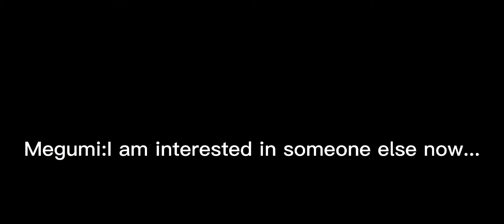Sibetsu Megumi's story||Part1||GCMV||(believer)||1/?||my haikyuu au